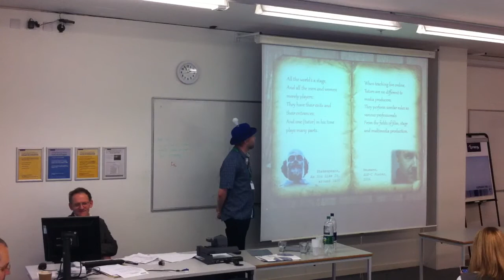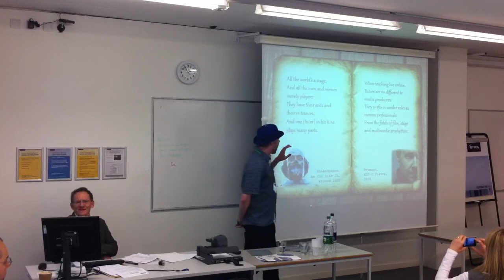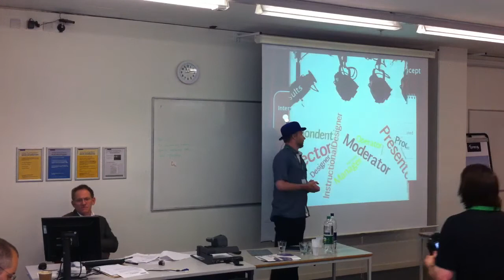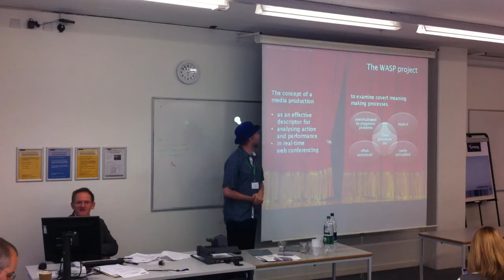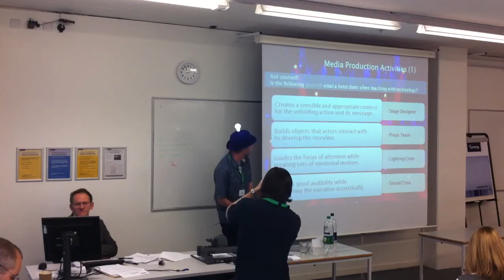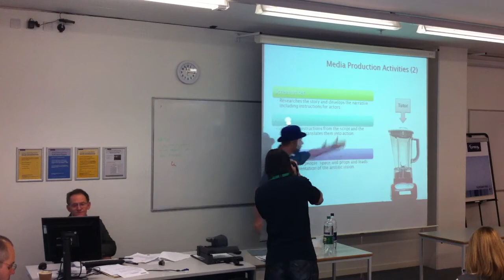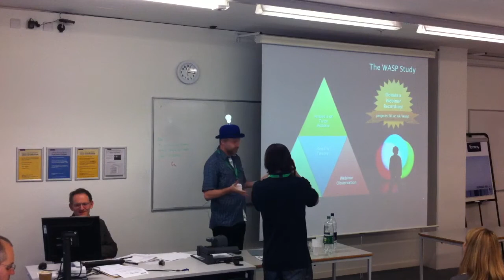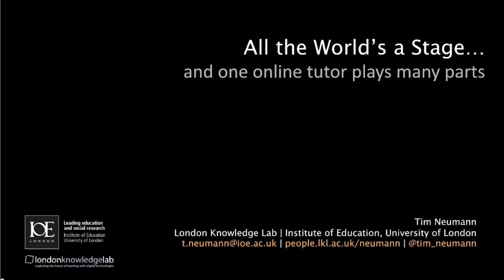All The World's A Stage...and one online tutor plays many parts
Pecha-Kucha-style presentation at ALT-C 2012.
Tim Neumann, , offering an alternative way to describe tutor actions and activities, based an the metaphor of film, theatre and media productions.